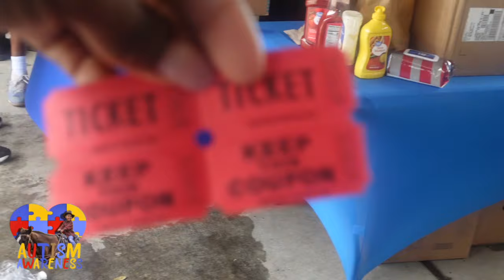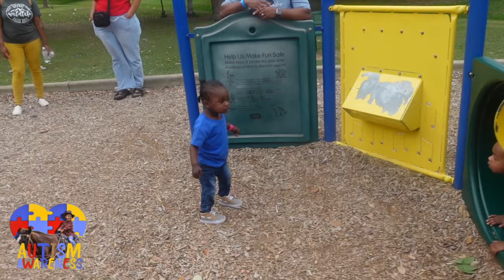The Kountry Kidz Celebrate Autism Awareness Month | What Happens Next Is Shocking.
This is our natural country lives and we will be vlogging for everyone.